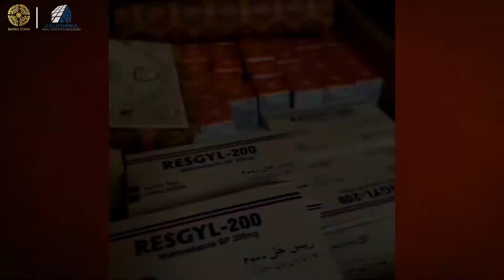Flood in Pakistan 2022 | Flood Video Updates | Bahria Town Karachi Task Force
Flood in Pakistan 2022 has left several people homeless with food shortages growing its our duty to play our role in contributing to this natural disaster. BTK flood relief task force is ensuring that they are playing a vital role in this journey by providing relief to the people affected by the floods.
If you want to contribute to this journey, kindly contact these numbers: -

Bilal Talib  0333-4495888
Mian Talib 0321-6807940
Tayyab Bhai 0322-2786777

✅ Ready to Invest in California?